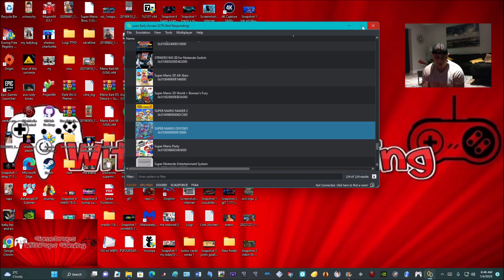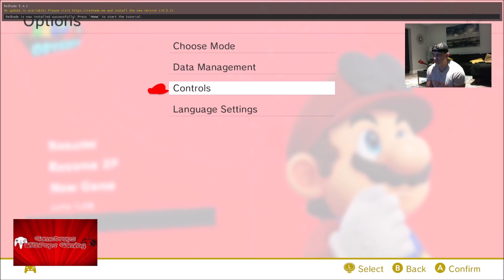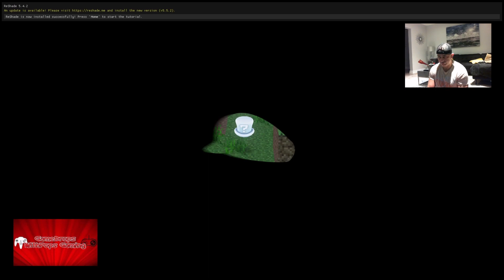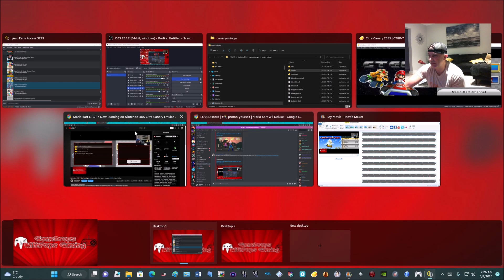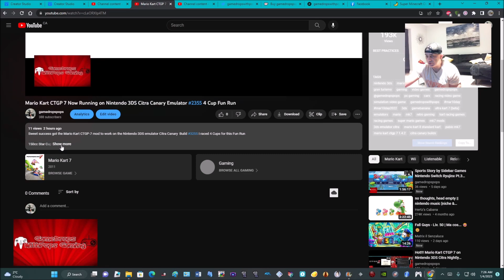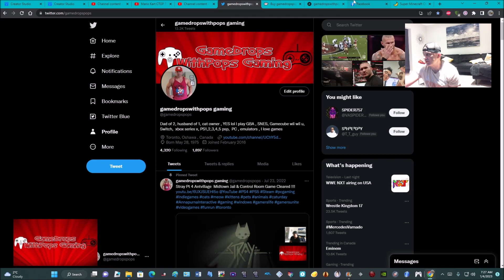Super Minecraft Odyssey Mod 9 Moon Search Cascade Kingdom Fun Run NIntendo Switch Yuzu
This is so cool , back in the Wii U days there was a mash up of Minecraft and the Super Mario realm , it quickly faded as did the Wii U until now.  A talented modder brought back the Minecraft Mario concept for a Cascade Kingdom mod mash up, I tried the mod and found nine Moons , looks so cool as a Minecraft realm.

I used the Nintendo Switch Yuzu Early Access Emulator #3279 for this fun run